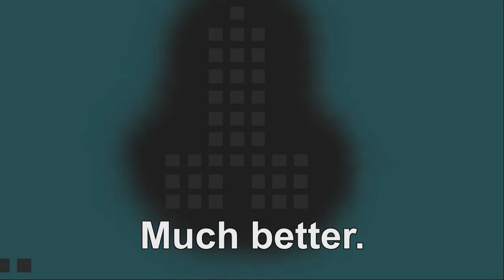Plane Destruction Game Part 2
Version 2.0.0